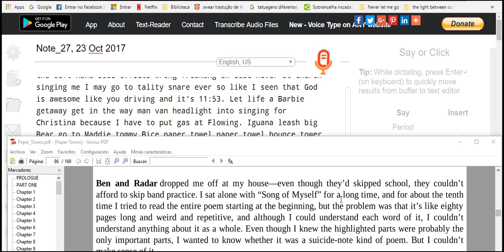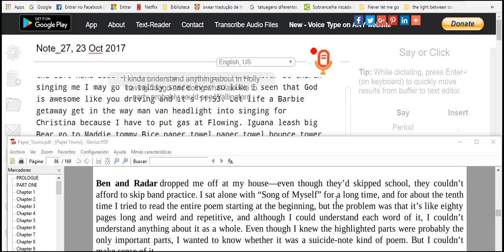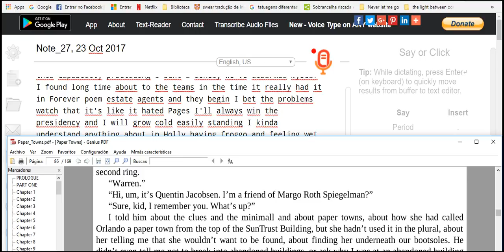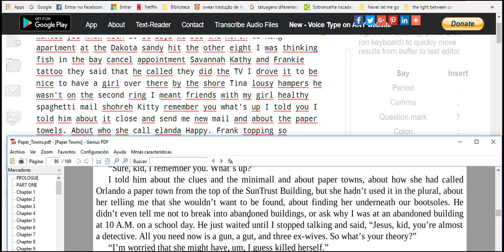lerning as read for myself 5